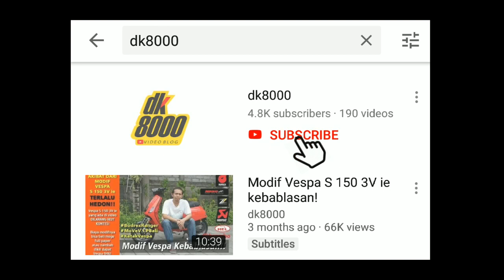Yamaha XSR155 VS Kawasaki W175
Selamat malam kawan semua. Video kali ini sedikit beda dengan video biasa yang saya upload. Yup.. Video kali ini akan membahas mengenai komparasi keluarga Kawasaki W175 dan Yamaha XSR 155. Kenapa? Karena beberapa kali saya sempat melihat atau membaca komentar mengenai diadunya dua motor ini. Nah sayapun ikutan menanggapi? Seperti apa? Monggo ditonton sampai habis komparasi Yamaha XSR155 VS Kawasaki W175. Selamat menonton.